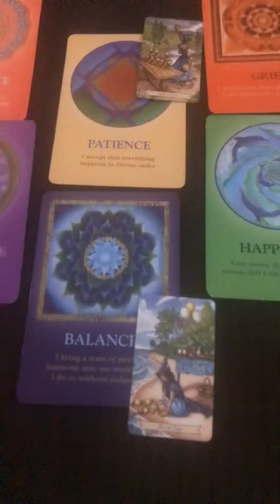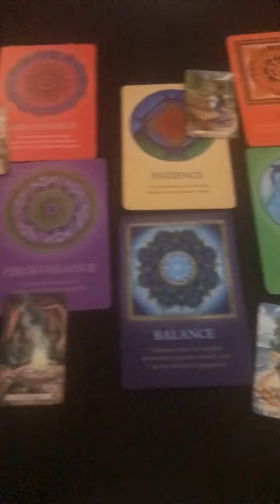Dm+Df= Unity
Balance and patience brings them 2gether!